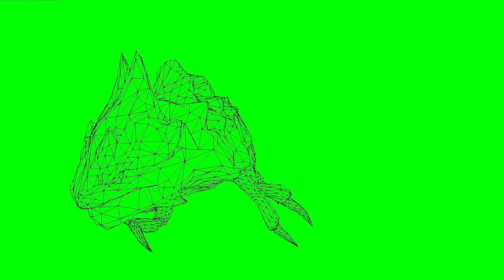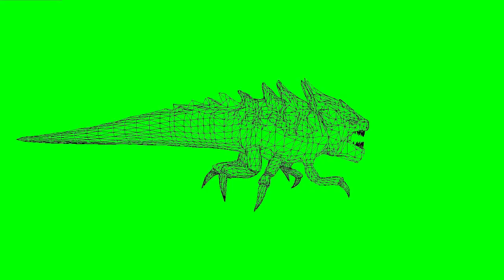Scary fantastic monster for your projects Especially for chromakey!